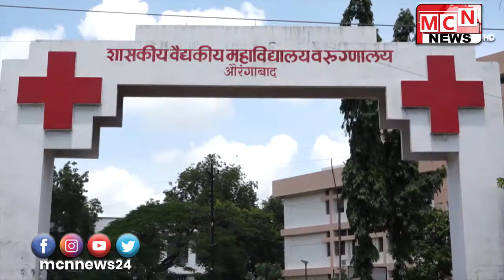जिल्ह्यातील 76 रुग्णांचे अहवाल दुपारी पॉझिटिव्ह आले आतापर्यंत त्यामुळे जिल्ह्यातील एकूण कोरोनाबाधित